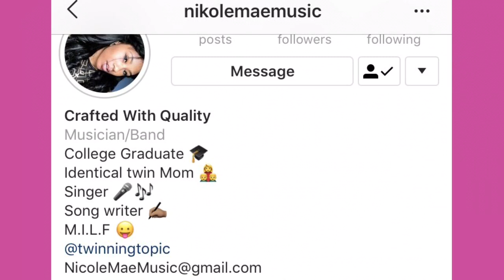Check Out Chicago’s Hottest New R&B Artist Newest Visual “JOY” Nikole Mae (Official Video)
Chicago’s very own @nikolemaemusic